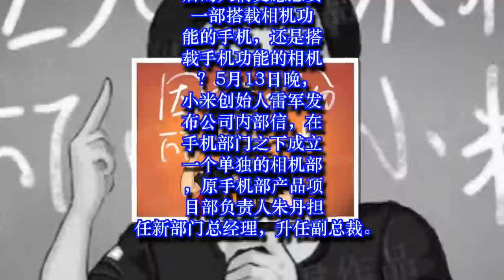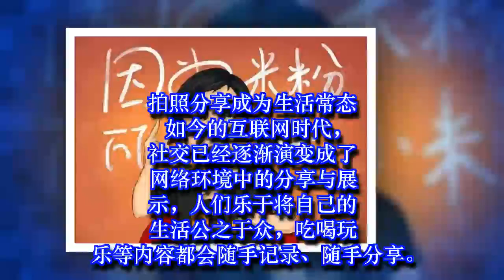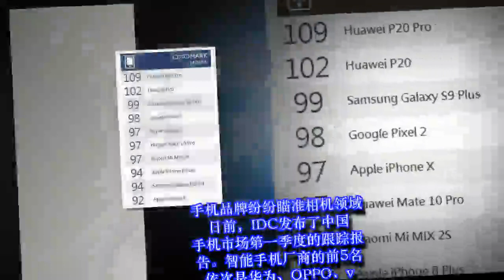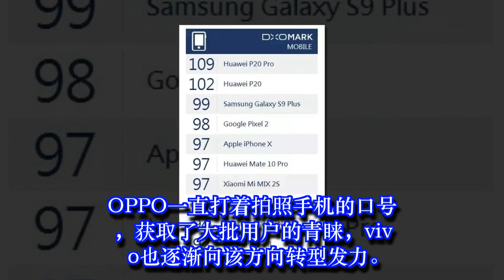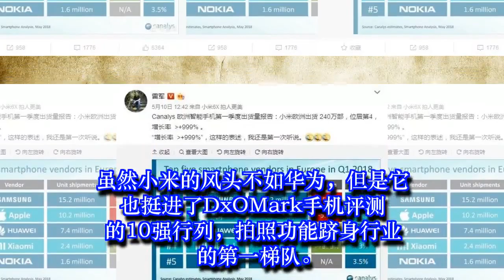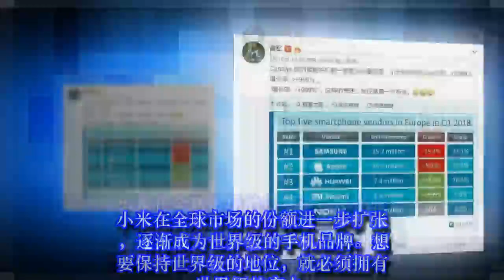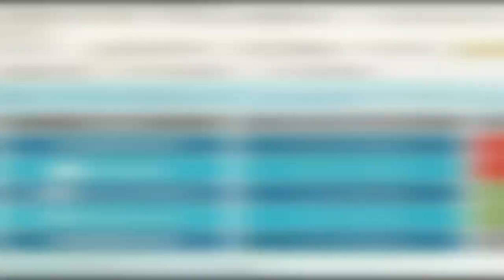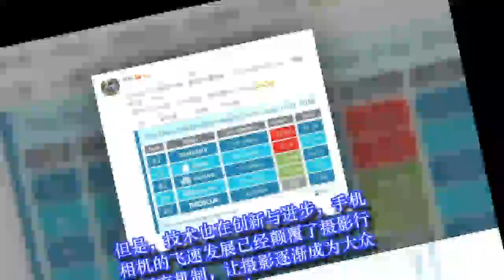野心膨胀！雷军设立相机部，欲将小米打造成世界一流拍照手机！